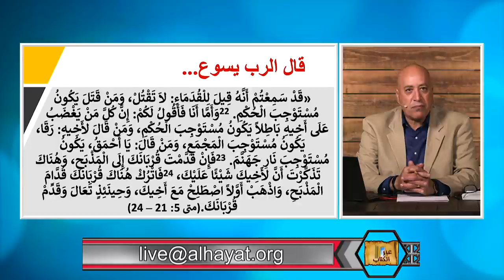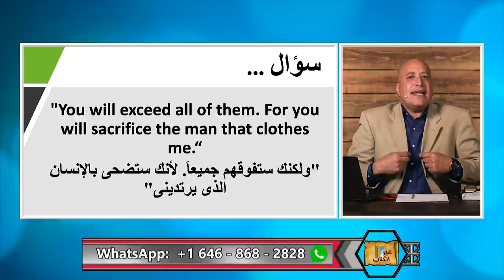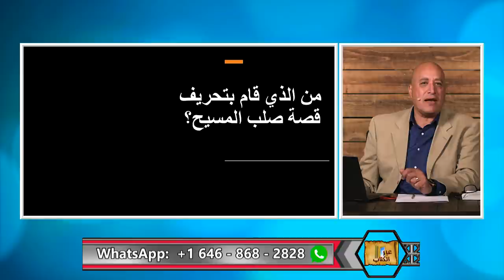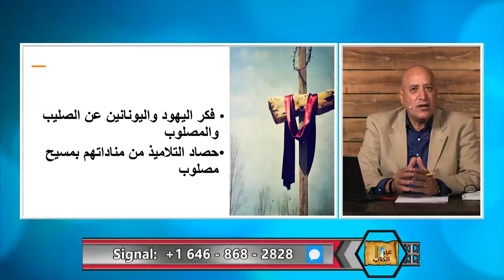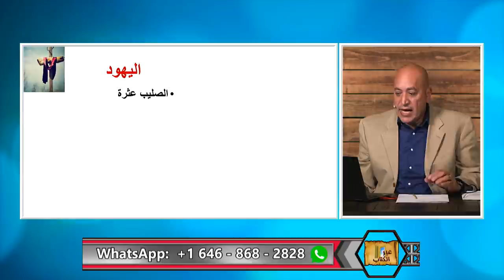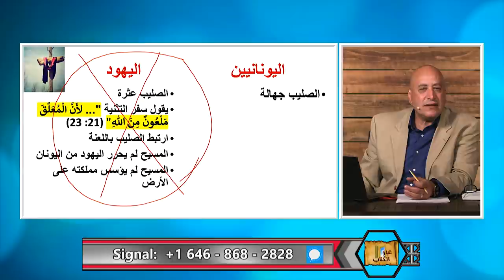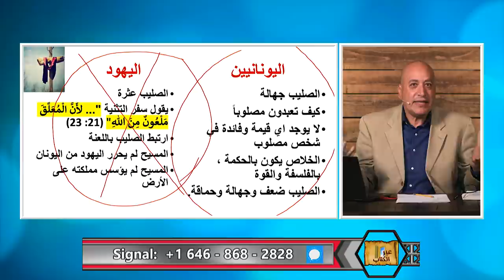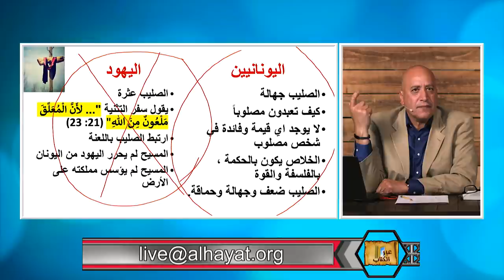!عبر الكتاب | الحلقة رقم 352 | صلب المسيح ، القصة المحرفة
صلب ومات ام لم يصلب ولم يمت.  روايتان متناقضتان عن صلب المسيح.  في هذه الحلقة نتناول الاسباب التى تجعل استحالة ان يكون الاناجيل حرفت قصة صلب المسيح